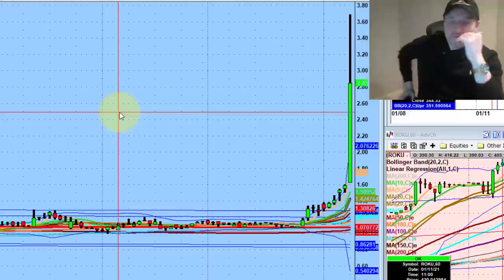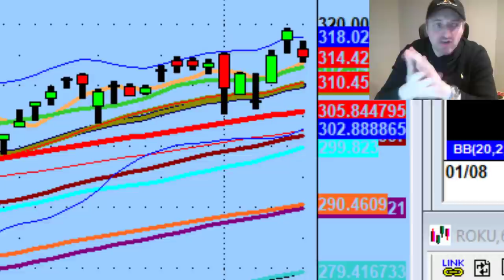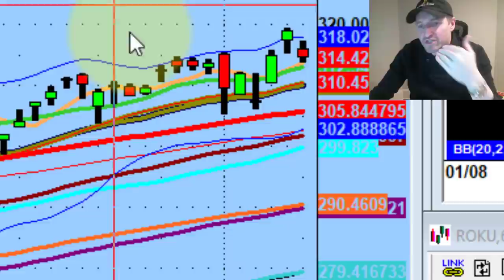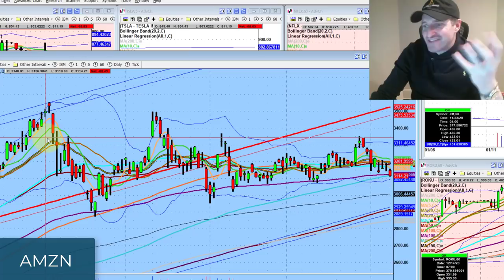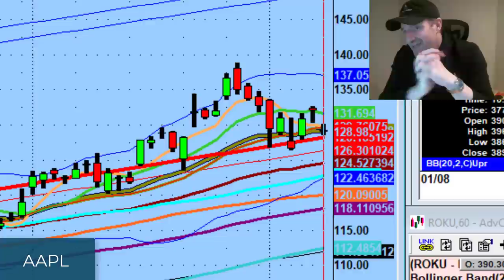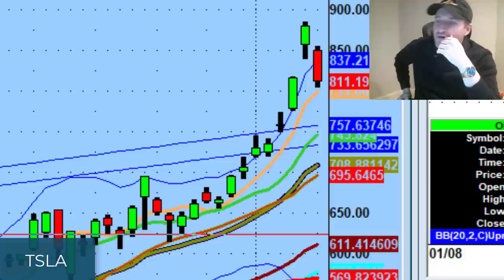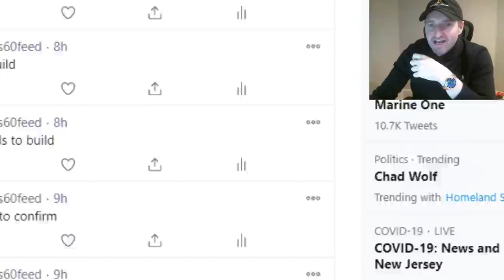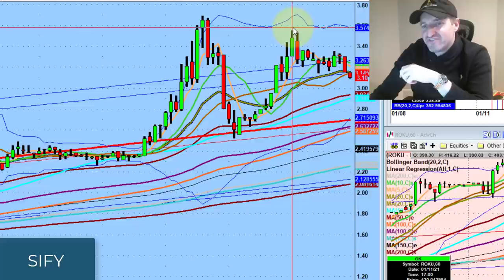Why I'm Watching Amazon, Netflix, and Facebook Trading Setups Tomorrow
We don't try to hope or guess what happens next.

Tonight we discuss being prepared for a potential rug pull without anticipation, big day trading setups from today on Nvidia (NVDA), Lordstown Motors Corp. (RIDE), & Zendesk (ZEN), and why I'm keeping a close eye on Amazon (AMZN), Netflix (NFLX) & Facebook (FB)...

💚 COMMUNITY SUPPORT 💚